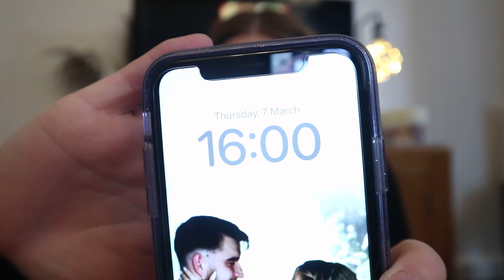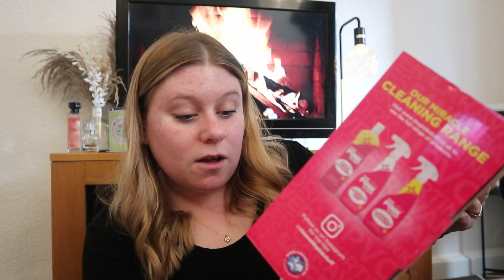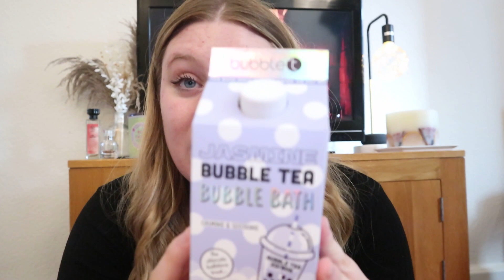Home Bargains & Amazon Haul!!!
I hope you all enjoy this haul video from home bargains and Amazon!
X

Home bargains
-Pink Stuff miracle cleaning kit
-Dove deodorant
-WickFord & Co candle cherry blossom scent
-x3 bath fizzers x2 sets
-X2 basic wooden shoe racks
-Glow body butter

Amazon
-Squid Game funkoverse

Funko Games Funko - Funkoverse: Squid Game 4-pack - Light Strategy Board Game for Children & Adults (Ages 10+) - 2-4 Players - Collectable Vinyl Figure - Gift Idea

-Coach sunset dreams perfume 40ml

Coach Dreams Sunset Eau de Parfum

-strawberry cup and coaster

XinHuiGY Pink Mug,Cute Strawberry Cup with Cover Spoon,Ceramic Coffee Mug, Kawaii Cup for Tea Milk,Women Girls Student Korean Style 450ML Christmas Birthday Gift (Big Strawberry)

-So red velvet body spray

Body Mist By So…? Womens Red Velvet Body Mist Fragrance Spray 100ml

-Lilac glitter phone case for iPhone 11

JETech Glitter Case for iPhone 11, 6.1-Inch, Bling Sparkle Shockproof Phone Bumper Cover, Cute Sparkly for Women and Girls (Light Purple)

-pack of 2 screen protectors

JETech Screen Protector for iPhone 11 and iPhone XR 6.1-Inch, Tempered Glass Film, 2-Pack